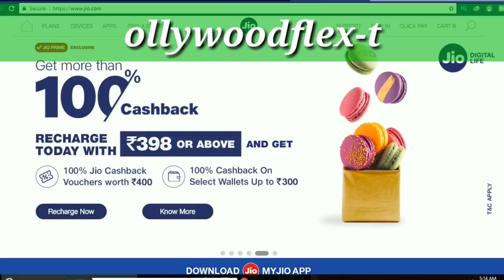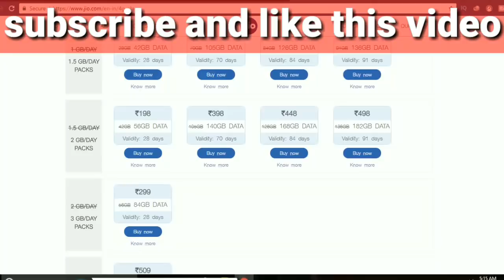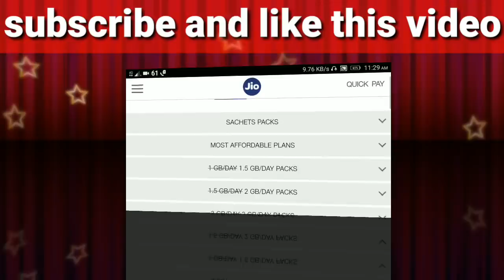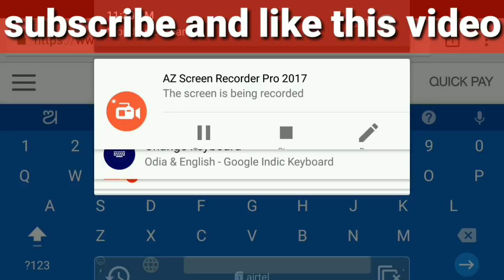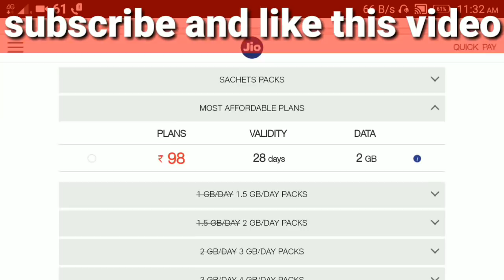31ମାର୍ଚ୍ଚ ପରେ ଜିଓ ର କଣ ହବ।JIO PRIME MEMBERSHIP| Reliance JIO 4G Prime Users Renewal Details in odia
ଆଉ ଆମ ମୁହଁ କେବେ ଚାହିଁବେ ନାହି 31ମାର୍ଚ୍ଚ ପରେ ଜିଓ ର କଣ ହବ।JIO PRIME MEMBERSHIP| Reliance JIO 4G Prime Users Renewal Details in odia

Hey Guys, i am nandu
In this video i'll explain you what to do if you're a Reliance JIO Prime Users after 31st March 2018 ?
What will happens if you don't renew your JIO Prime Membership before expiry dates worth 99 Rupee.
How to renew & what to do to be a PRIME member in JIO 4G after 31 March 2018 (in April, May, June, July 18).

Queries Solved:
1) JIO Prime Membership Renewal Details
2) Reliance JIO 4G Prime Membership
3) What to do after 31st March 2018 (worth 99 Rupees INR)
4) How to renew Prime Membership after March 18
5) Hot to extend Jio Prime Users Validity/Expiry in ODIA

CANAVA APP 🔵

BACKGROUND VIDEO 📸
Pixabay.com
Pexels.com

PNG CREDIT👇
FREEPIK.COM